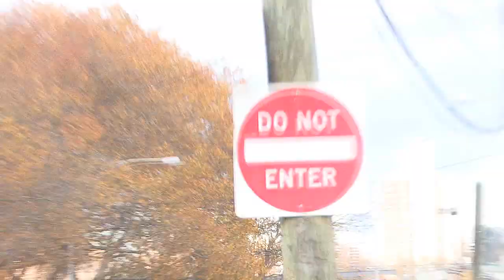B.City - (Special) Freestyle Music Video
Dis A Freestyle Video From B.City Not Off Any Mixtape Just A Freestyle Check It Out Leave Your Comments Tell Me What You Think.